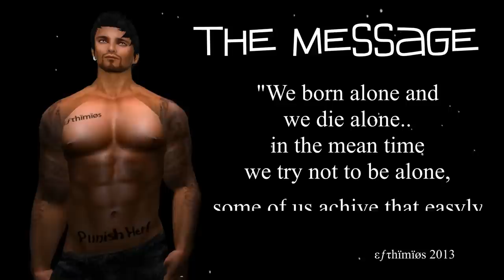BETA Shake (Original Version) [HD] [3D]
What Is "BETA Shake" : It is a "style" to produce a videoclip including your own message in the beginning, following by a dance witch describes your feelings that moment.

So take your camera and write the moment of your dance , add in the beggining your own (not copy from another) message , and Create !

The idea of "BETA Shake" created for YOU ! and it is FREE for individuals, if you intented to use this idea for businesses (any type) please contact Efthimios MacFanatic before you use it.

Please remember to give credits to the audio or video owner.
Please remember to give credits to me :-) Efthimios MacFanatic as the "BETA Shake" idea creator.

SONG NAME: Calvin Harris Ft. Ne-Yo - Let's Go (Dj Loop-A Remix)
*COPYRIGHT FOR THE AUDIO go to Calvin Harris Ft. Ne-Yo (Dj Loop-A Remix or whoever is in charge. This is not my song*

εƒτhïmïøs Channel HD . An artistic and unique way to watch Your favorite songs & PROUDTOBEGREEK.